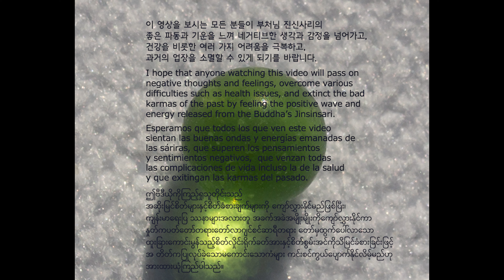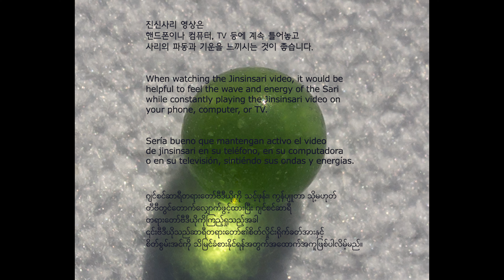Buddha's Bequest_12_25